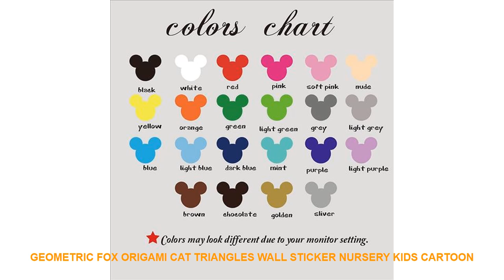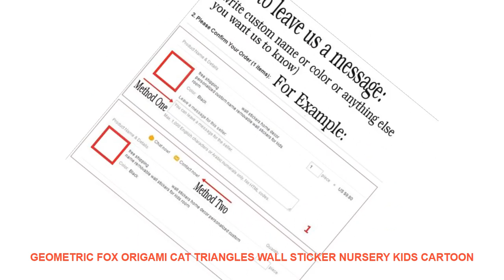Geometric Fox Origami Cat Triangles Wall Sticker Nursery Kids Cartoon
- $ 9.99 USD with FREE Worldwide Shipping! Limited Price Geometric Fox Origami Cat Triangles Wall Sticker Nursery Kids Cartoon Jungle Animal Fox Wall Decal Bedroom Vinyl Home Decor

Style : Cartoon
Pattern : 3D  Sticker
Specification : Single-piece Package
Model Number : F81
Material : PVC
Theme : Animal
Scenarios : Wall
Brand Name : Duruibom
Color : blackbluegoldgraygreenpinkpurple
Material : Environmental vinyl pvc
is_customized : Yes
Theme : Geometric Fox Origami Triangles Wall Sticker
Package : bubble sheet soft plastic foam
Characteristic : Easy removable waterproof easy wall art
Use : decorating your walls home improvinghome decoration
Room : living room bedroom nursery room

[Material]
Material:Environment/Friendly/PVC
Decals for decorationsuit forany clean smooth
walltileswindowsmetalcloset plastic
[Produst Size]
size1:45cmhighx38cmwide
size2:56cmhighx48cmwide
size3:65cmhighx56cmwide
[Item Picture
[P
rodust Colors]
Material:Environment/Friendly/PVC
walltileswindowsmetalcloset plastic
[Produst Size]
size1:45cmhighx38cmwide
size2:56cmhighx48cmwide
size3:65cmhighx56cmwide
[Item Picture
[P
rodust Colors]

Simila

Similar Home Decor Youtube Videos :
Cartoon Cloud Moon Number Letter Wall Art Canvas Painting Nordic Posters And Prints Nursery Wall Pictures Baby Kids Room Decor =
3d vivid dog wall sticker bathroom toilet computer home decor animal wall decals art sticker toilet bathroom wall poster mural =
50pcs/lot Big Crystal Mud Hydrogel Gel Kids Toy Water Beads Growing Up Water Balls Wedding Home Flower Decoration Dia 5cm =
Gold Brick Commemorative Coin Square Gold Brick Bitcoin Metal Commemorative Coin Gold Plated Bitcoin Coin Collectible BitCoin =
4 Colors Big Flower Children's Album Kraft Paper Album 100 Pages Soft Colorful Family Baby Photo Storage Holder Album Decor =